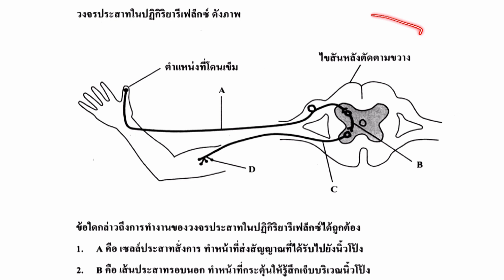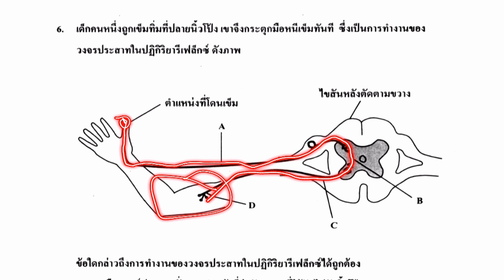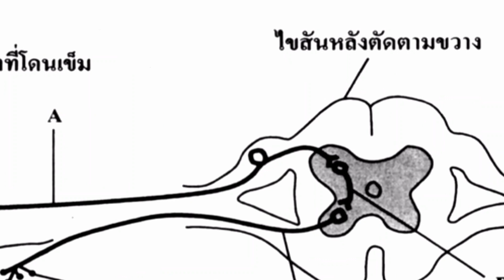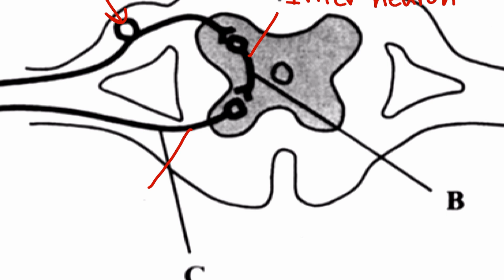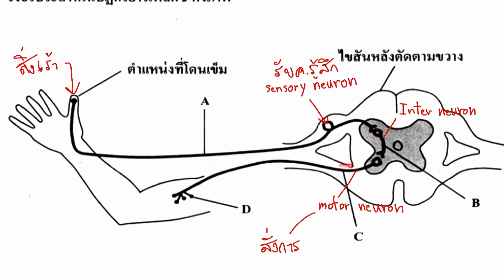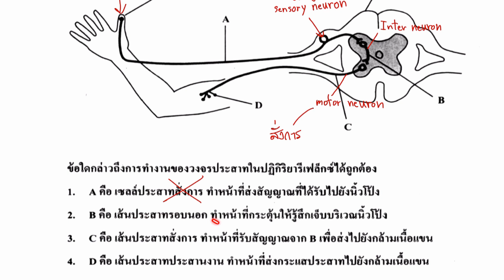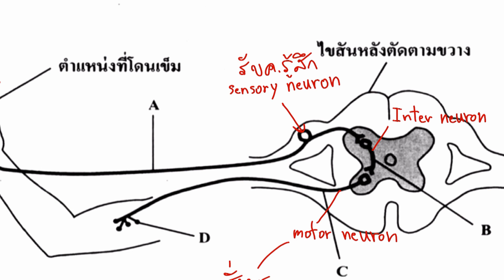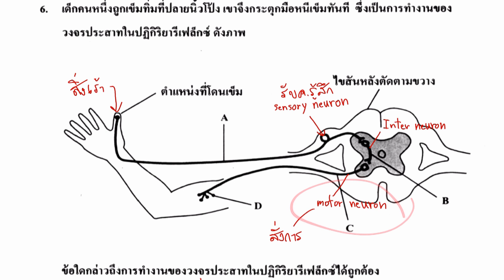ข้อสอบวิทย์ O-NET ม.3 (14 มีนาคม ปี2564) ข้อ6